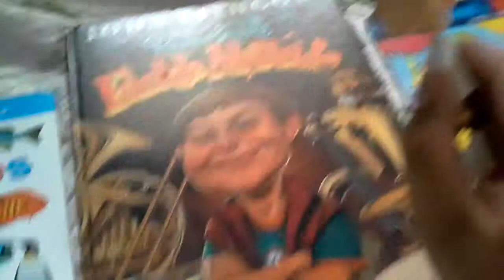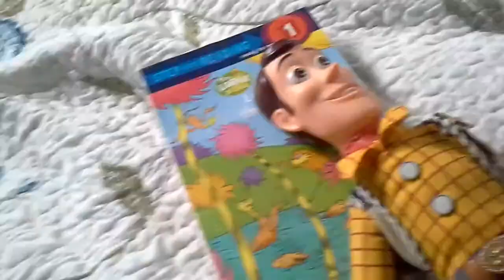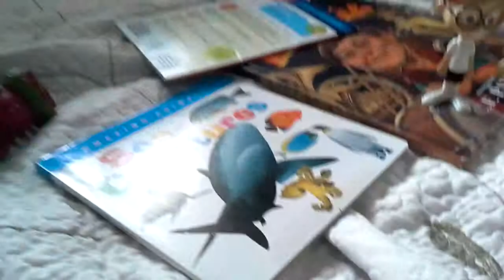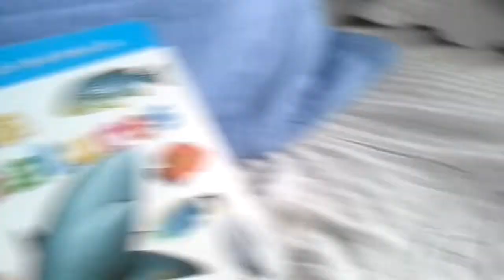Shrek and woody goes to library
Woody did steal the book after all but he made a one big mistake he didn't have any money